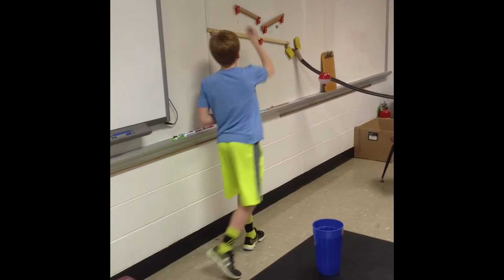Science7 Rube Goldberg Machines 2014 15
Filmed by:
Edited by: